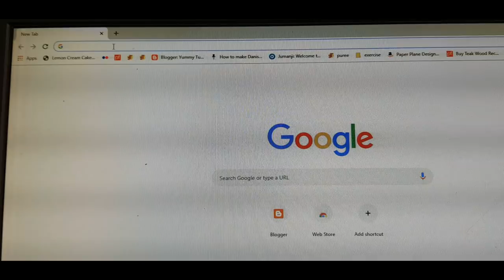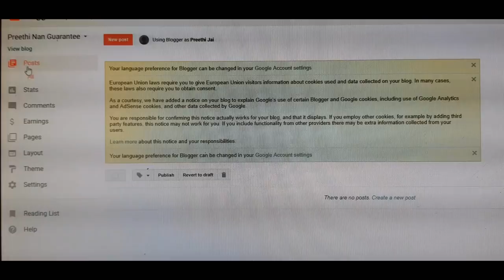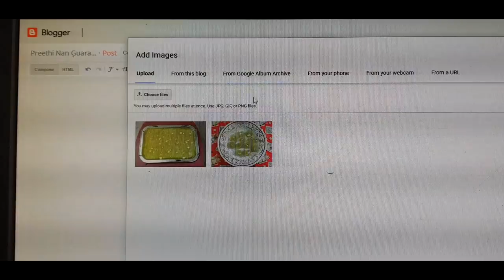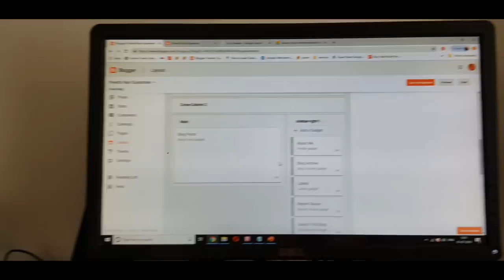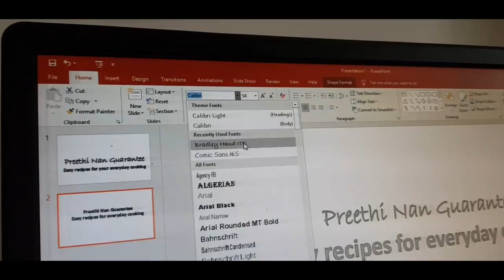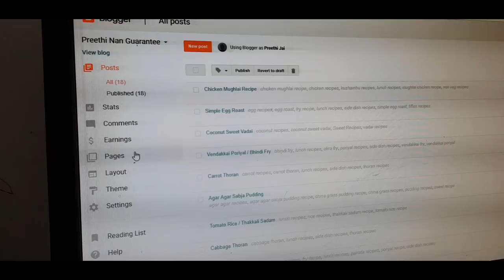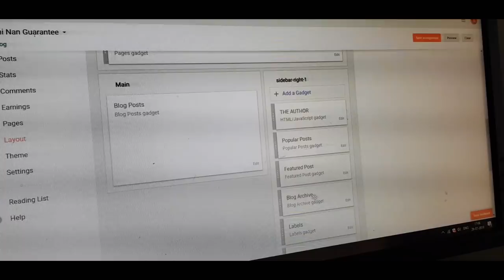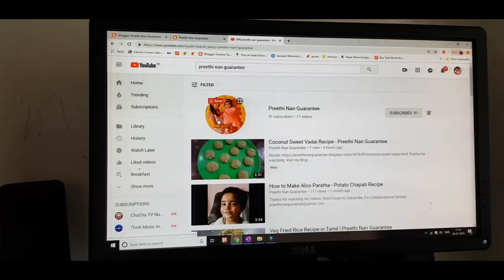How to Start a Free Blog - Work from Home with your Passion - YUMMY TUMMY VLOG